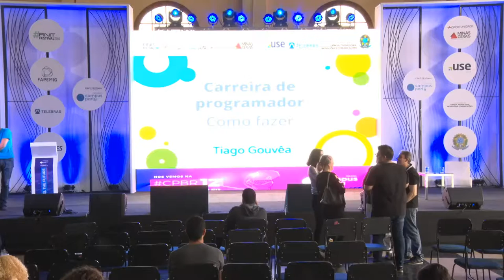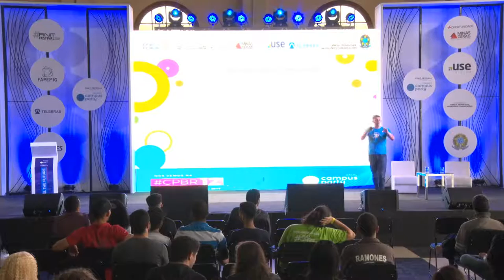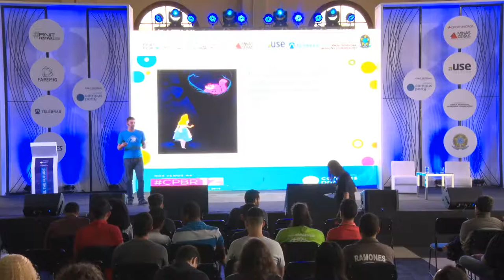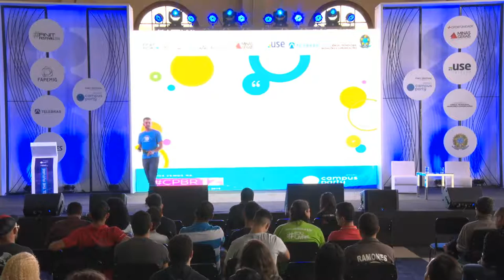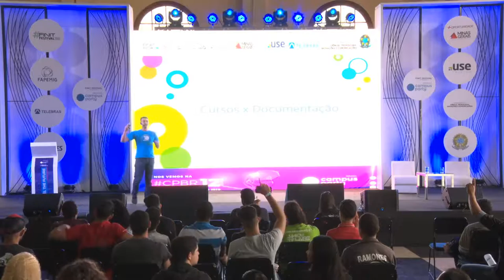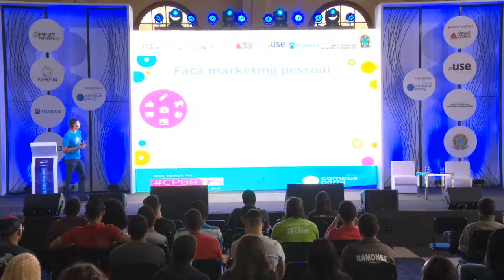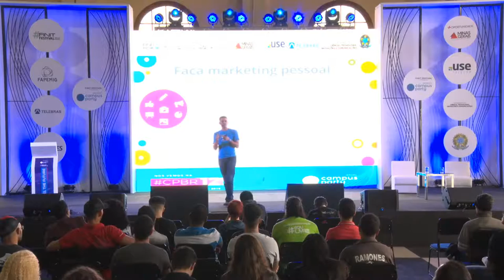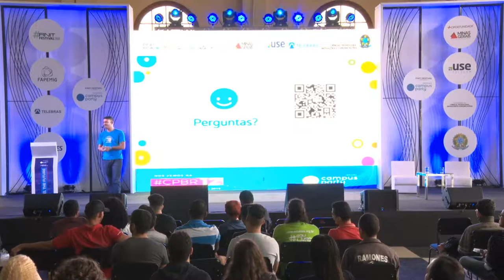CPMG3 - Carreira de programador, como fazer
Palco: Feel the Future
Data: 10/11/2018
Horário: 12h00 às 13h00
Título: Carreira de programador, como fazer
Descrição:
Quais os passos certos para se construir uma carreira como programador, seja desenvolvendo mobile, games, para web. Seja para grandes fábricas, para startups ou empresas de outros segmentos. Vamos falar sobre o que fazer e deixar de fazer para crescer, se divertir e ser respeitado no mundo da programação.

Palestrante: Tiago Gouvêa
 Full-stack Developer, fazendo códigos desde o século passado. Organizer do Google Developers Group em Juiz de Fora, criador da metodologia ""Aprender programação em 20 horas"" e diretor da startup App Masters, voltada para o desenvolvimento de aplicativos. Atualmente fazendo parte da criação do ecossistema de startups Zero40, em Juiz de Fora. Apaixonado por tecnologia e viciado em café."